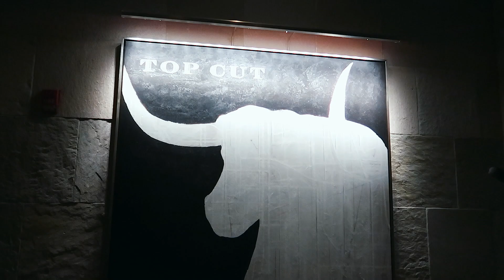Christmas Shopping At The Mall, Fancy Dinner With Lucy + Reminiscing | Vlogmas Day 1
xoxo,
Gretchen